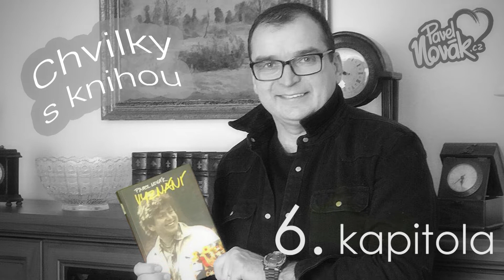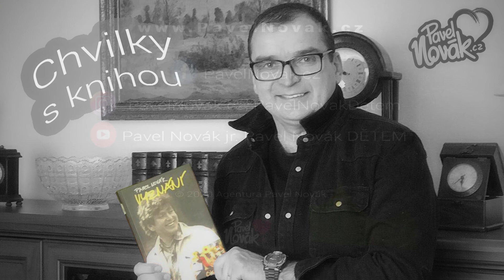Pavel Novák jr. - Chvilky s knihou /kapitola 06/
Vyznání je pětisetstránkový životopis mého otce /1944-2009/ Pavla Nováka.
Popisuje svůj život od útlého dětství, který začal ve válečné době. Lyrické vyprávění s velkou dávkou humoru, krásné češtiny a nezapomenutelných zážitků z hudebního života. To je kniha Vyznání. Na tomto kanále Pavel Novák jr. se budeme postupně knihou dostávat až k době největší popularity, pomyslného ústupu ze slávy až do začátku období těžkého onemocnění. Kniha je plná historických fotografií z rodinného alba. Uvidíte zde velké přátele, Václava Nedomanského, Emila Zátopka, Karla Gotta, Vaška Neckáře, Evu Pilarovou a spoustu jiných známých tváří, včetně prezidenta Svobody.